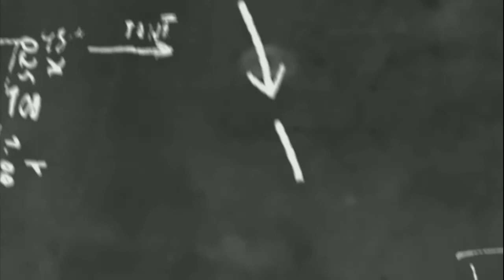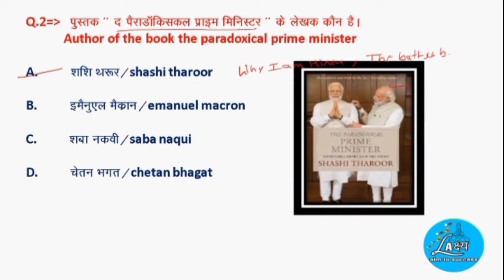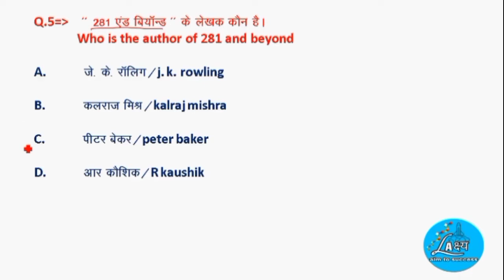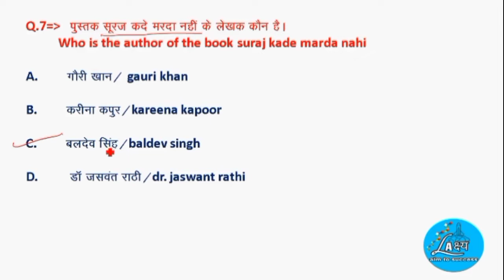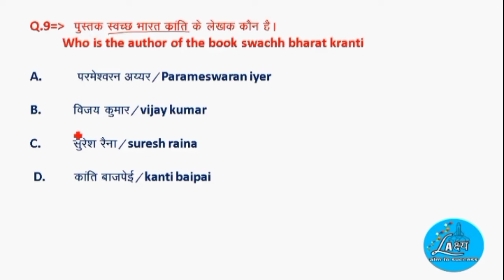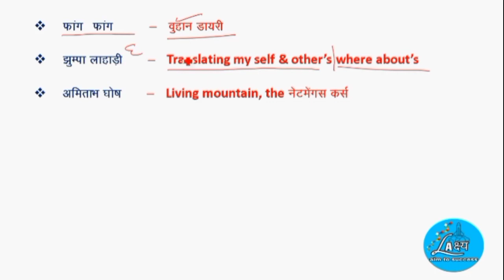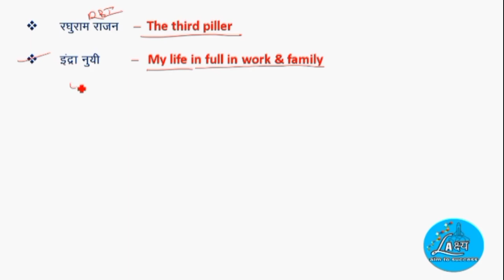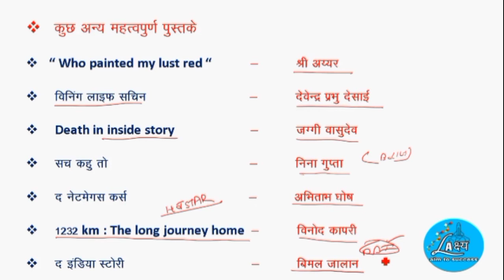महत्वपूर्ण पुस्तके और उनके लेखक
50 महत्वपूर्ण पुस्तके और उनके लेखक 2021 इससे बाहर कुछ भी नहीं BOOKS AND AUTHORS 2021